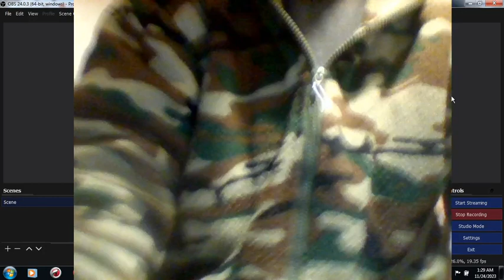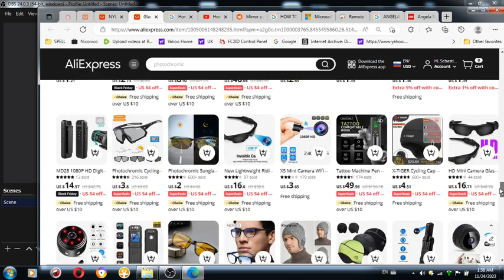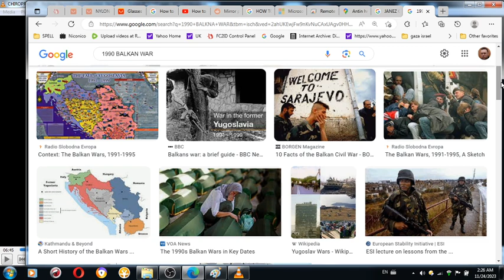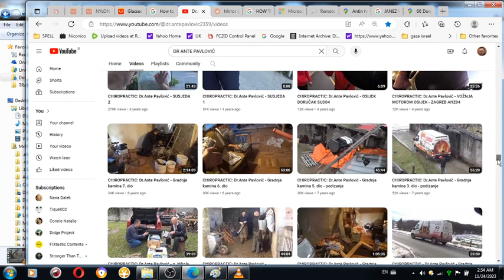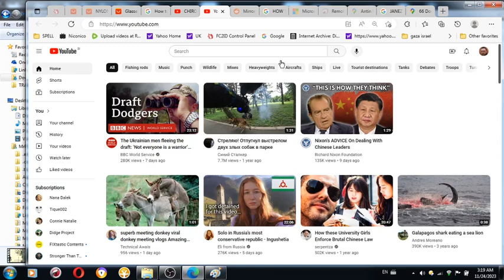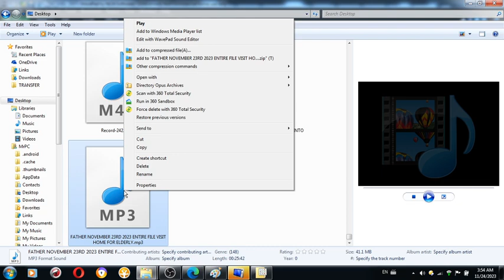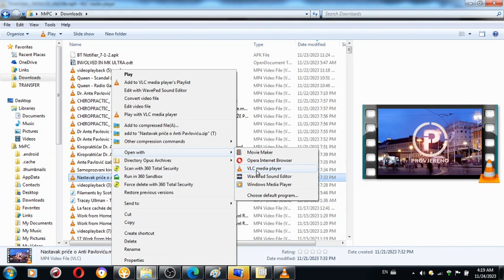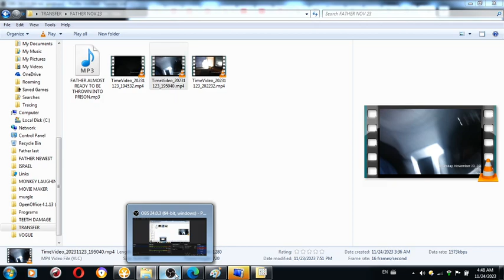November 23rd 2023 Visit to father or Slovenian Croatian genocide enforcement with full assistance o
November 23rd 2023 Visit to father or Slovenian Croatian genocide enforcement with full assistance of American CIA on behalf of British murderers